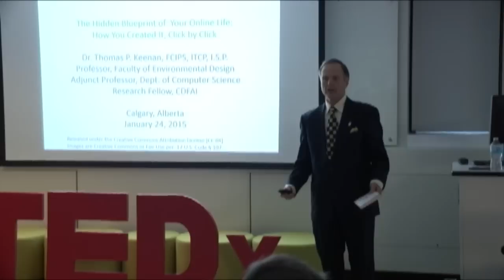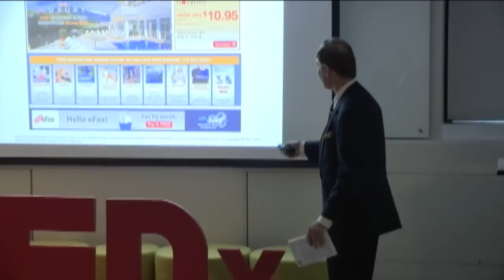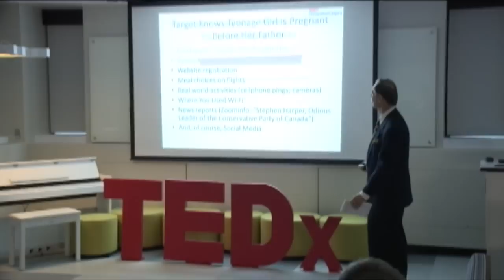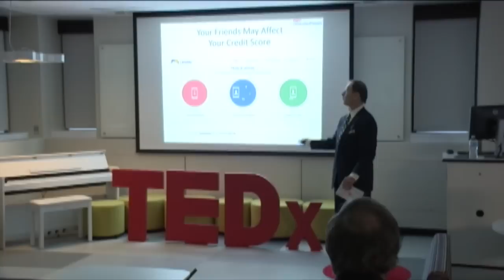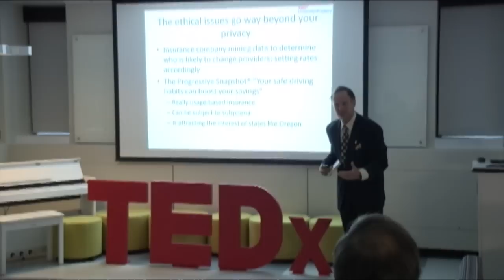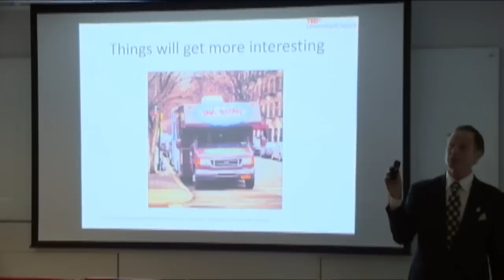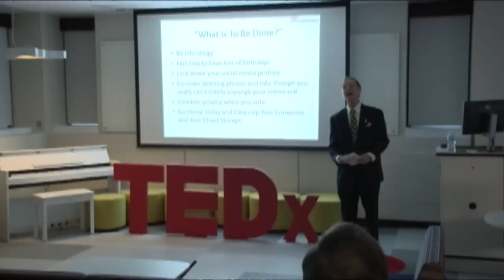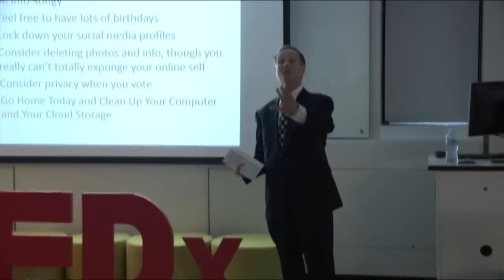How Creepy is Technology? | Thomas Keenan | TEDxUniversityofCalgary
Technology is much creepier than many of us think. From hacker pranks to government agencies, the world is full of tools that are meant to monitor and record us.

As an educator, author and public speaker, Tom Keenan combines a deep technical knowledge with lively insights into the social and cultural aspects of technology. He was educated at Columbia University, and is a popular professor of Environmental Design and Computer Science at the University of Calgary, a Fellow of the Canadian Information Processing Society and the Canadian Defence and Foreign Affairs Institute, and a Research Fellow of the Centre for Military and Strategic Studies. Tom taught Canada’s first computer crime course, and was involved in drafting the country’s inaugural computer crime legislation. Tom learned to fly a plane in Alberta, scrubbed in on an organ transplant operation in Belgium, and helped defuse on IED in Afghanistan. He is eager to apply his knowledge and wisdom help build a smart society where we can reap the amazing benefits of technology while also understanding the risks that come along with each of them.